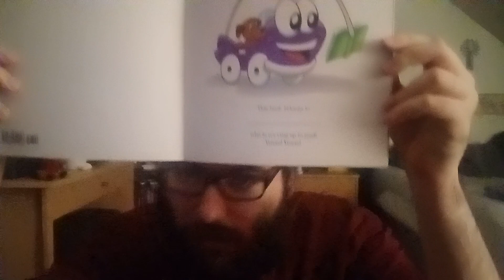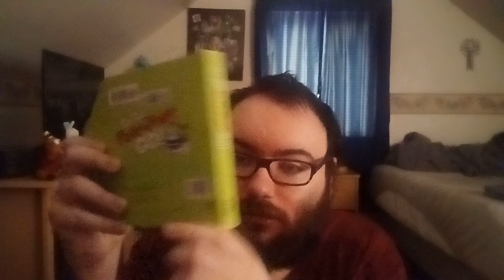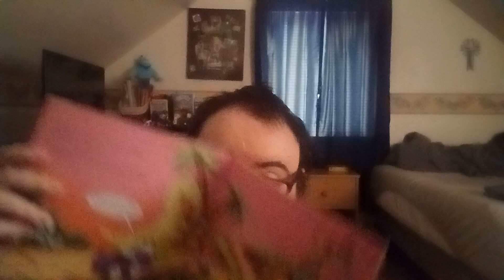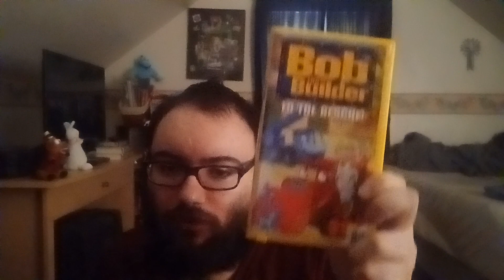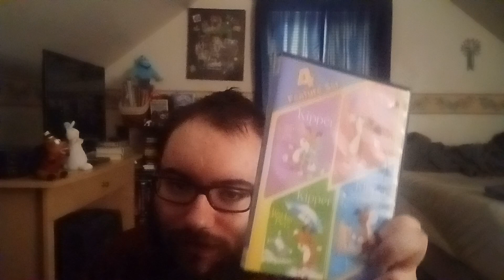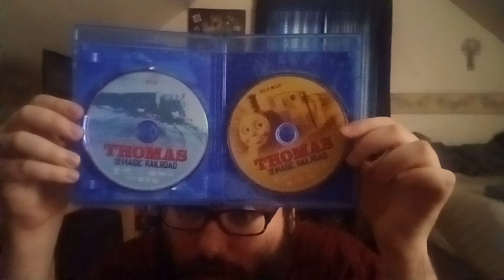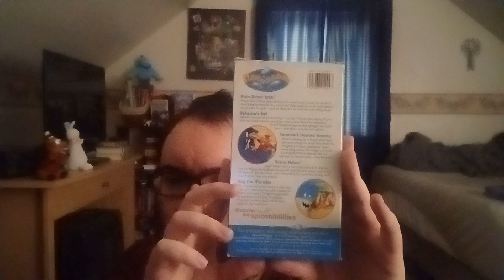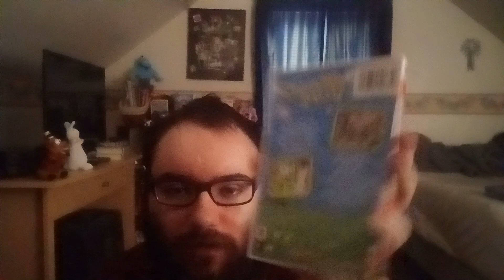My Lyrick Studios & Hit Entertainment Collection(Non-Barney)(Part 2)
Never trust Hit Entertainment...

(well actually don't trust Mattel, but close enough)